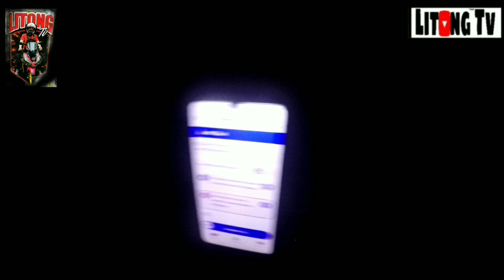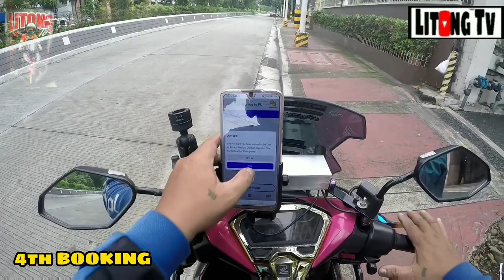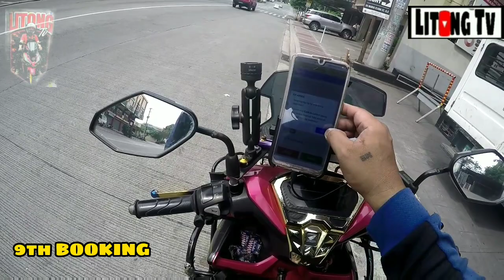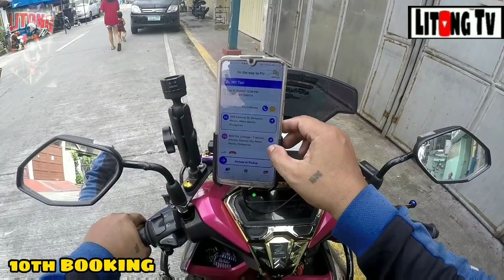NAGKATAON NAGKATAGPO.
. Buhay joyride biker.